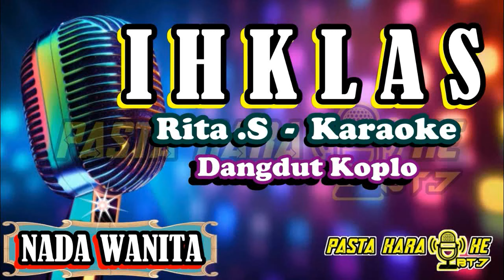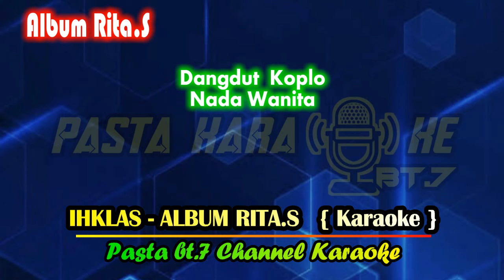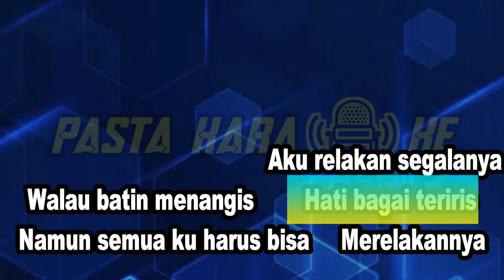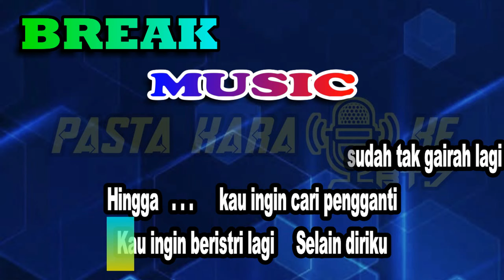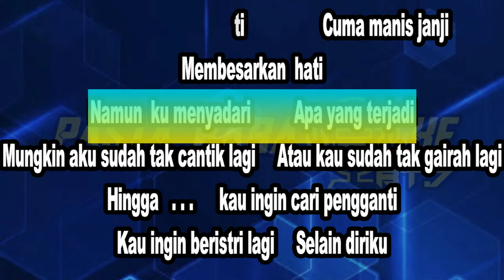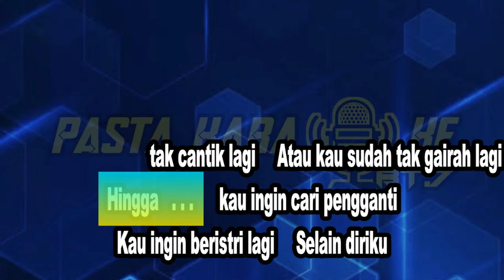IHKLAS COVER NADA WANITA DANGDUT KOPLO KARAOKE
nada wanita ihklas rita.s karaoke dangdut koplo
Ikhlas
Lagu Rita Sugiarto
Lirik
RALL
Aa-aa-aa, aku harus bisa
Merelakan cinta dan kasih sayang ini
Terbagi

Aku ikhlaskan dirimu        Aku relakan segalanya
Cinta terbagi dua        Sayang terpecah belah
Hanya 'tuk memberi kebebasan
Pada dirimu

Walau batin menangis        Hati bagai teriris
Namun semua ku harus bisa
Merelakannya
MSC REF
Datang pun kau tak pasti        Cuma manis janji
Membesarkan hati
Namun ku menyadari       Apa yang terjadi
Mungkin aku sudah tak cantik lagi     Atau kau sudah tak gairah lagi
Hingga . . . kau ingin cari pengganti
Kau ingin beristri lagi     Selain diriku
MSC
Ha-aa-a . . . . . . . . . . Hm-mm